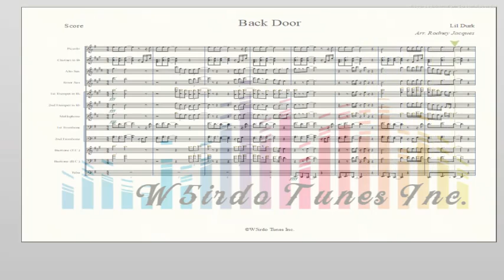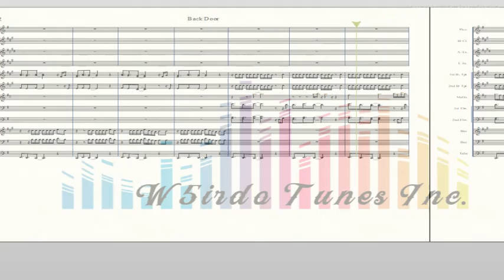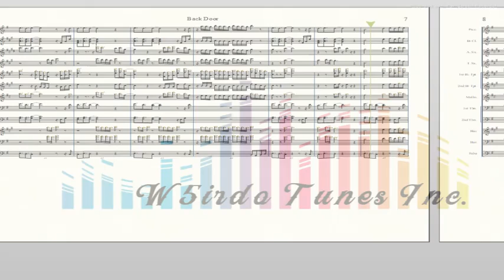BackDoor Original Key Band Arrangement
Artist: Lil Durk